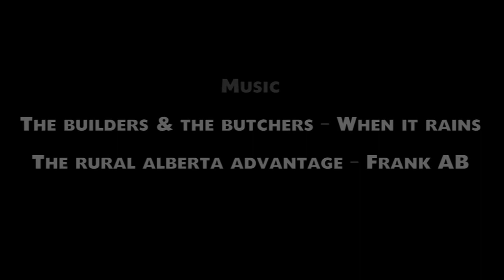Nike 6.0 Barcelona Comp - France BMX Team - 1st Place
Just recently, Nike 6.0 have been holding BMX events in Barcelona. One of the events is called Nike 6.0 Standby. This event involves teams that consist of a couple of riders from the same country to ride together and then go onto creating an edit together. The best edit wins. Simple.

This is the edit from the France BMX team, they came 1st in the competition. They won because they had the best edit and well as being the better team.